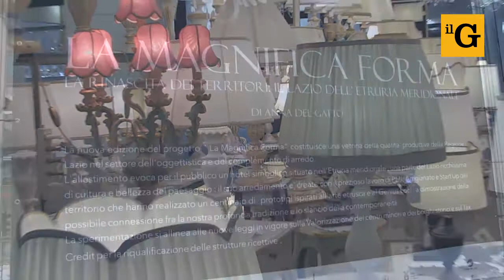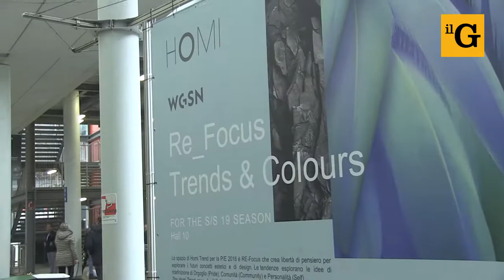Homi 2018 svela gli stili di vita per la casa e la persona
Homi da oggi fino al 29 gennaio - a cura di Sara Salmoiraghi